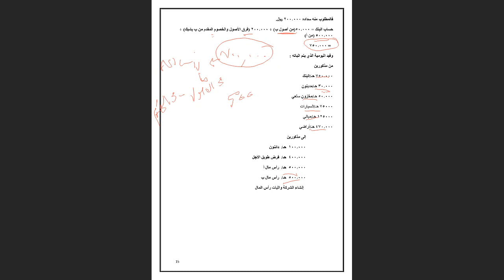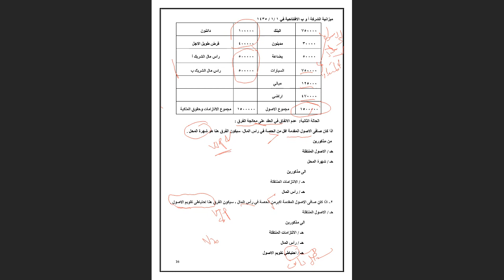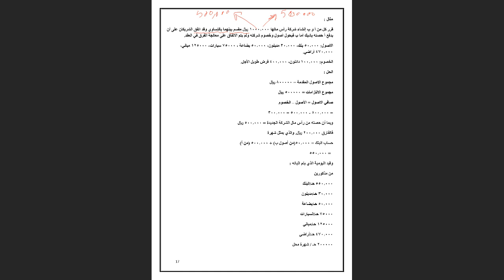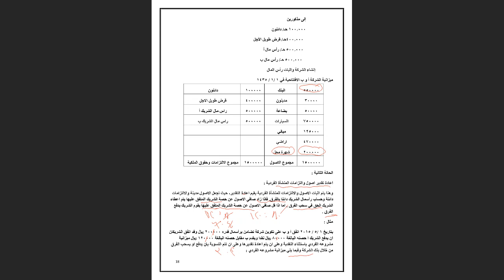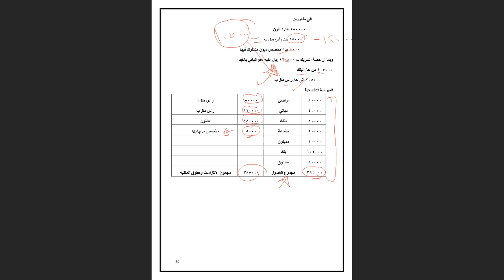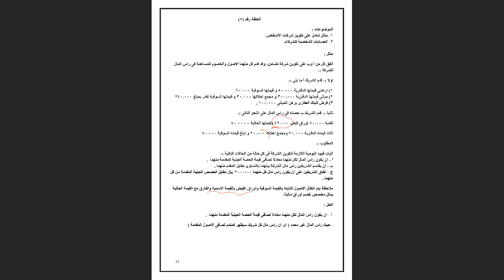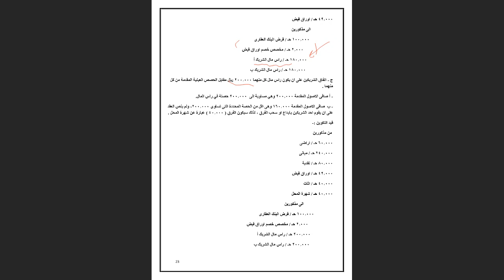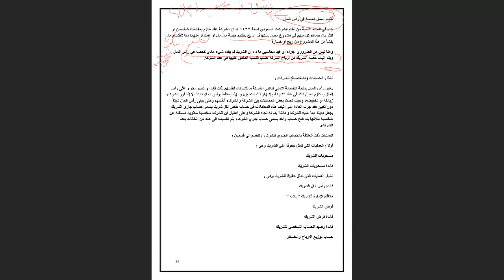اللقاء الحي الثالث محاسبه متقدمه الفصل الصيفي 1442